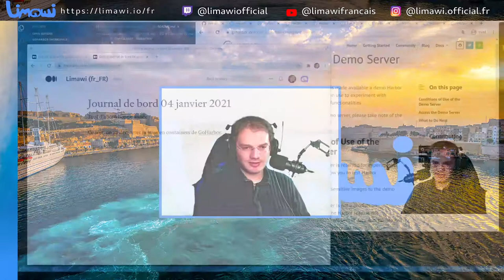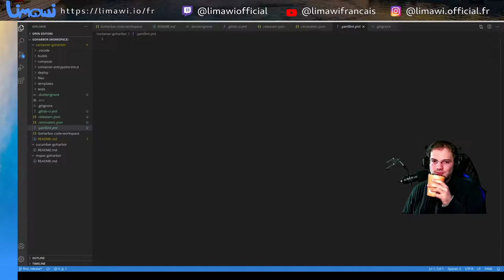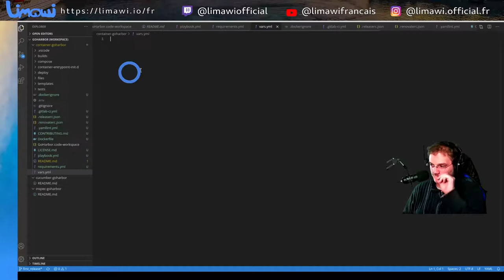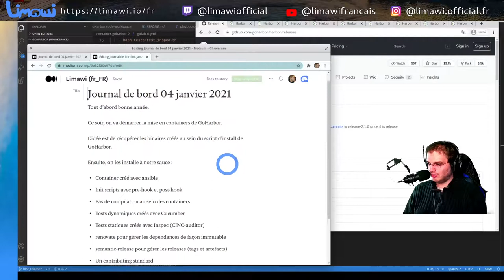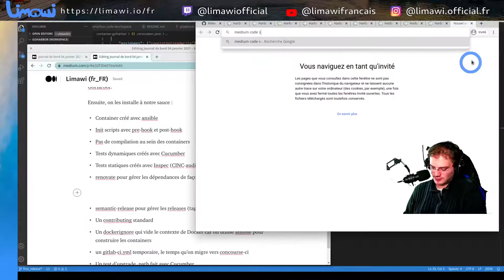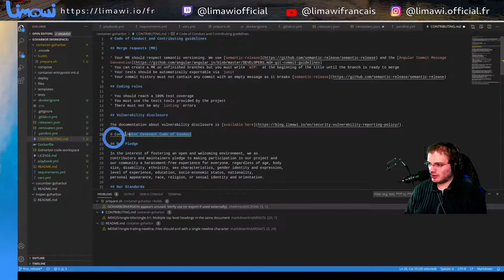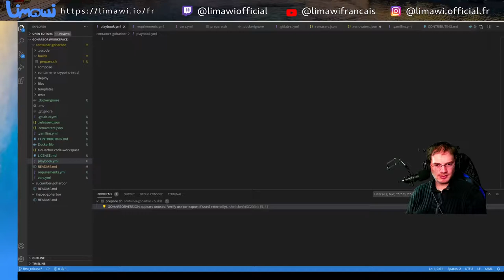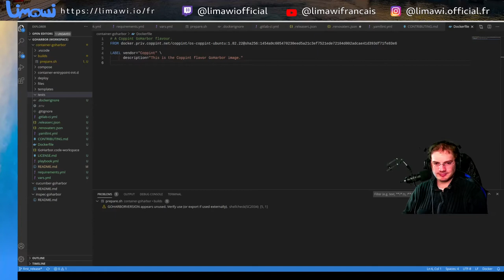GoHarbor, structure du projet git | Replay stream du 04 janvier 2021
On met en place la structure git​ du projet GoHarbor​.